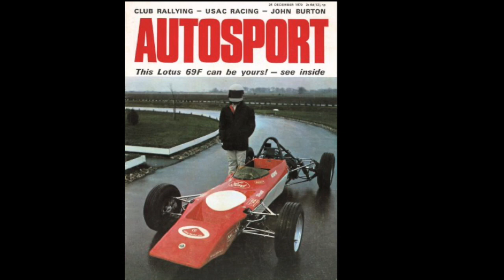Tiff Needell in conversation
Tiff talks with Harry Sherrard about his life behind the wheel, be it motor racing or tv presenting. A great raconteur, expressing some strong held opinions in a forthright way!

Recorded at Brooklands Museum on 13th January 2022.